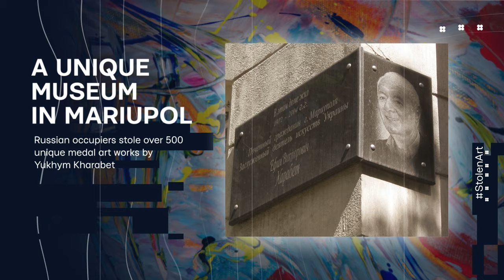STOLEN ART. Episode 4. A UNIQUE MUSEUM IN MARIUPOL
The first and only museum of medal art in Ukraine named after Kharabet was established in Mariupol in 2005. The main part of museum exhibits was the works by a well-known Mariupol painter, art medalist and sculptor Yukhym Kharabet.

In his active years Kharabet created thousands of emblems, medallions, orders and medals. й. The master’s works are preserved in Ukrainian and international museums, in particular in Latvia, Mongolia and Germany. He  had over fifty international exhibitions and received ten prestigious awards.

Over 700 of his works, after the art medalist’s death,  were presented to the museum by his widow, Svitlana Otchenashenko-Kharabet, an actress and People’s Artist of Ukraine.

In April 2022, Russian invaders bombed the artist’s house and almost destroyed his museum. And what was left undamaged - over 500 of art medalist’s works – was stolen and taken to occupied Donetsk.